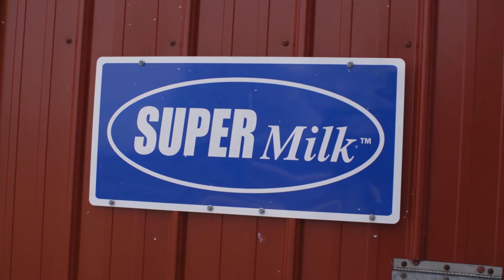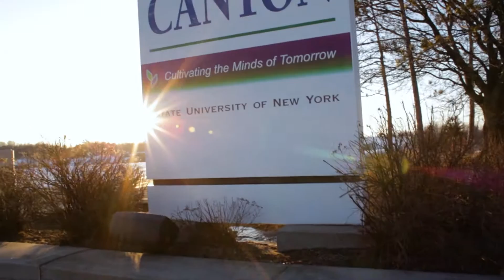Agri-Business Management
SUNY Canton’s Bachelor of Business Administration in Agribusiness Management is designed for students that desire an academically rigorous curriculum offering advanced opportunities to focus on agriculture and modern farming.

The agriculture industry constantly evolves to meet the changing needs of society. Crop management, production and distribution are all critically important as the world’s population continues to grow. Success in the field requires an advanced understanding of technology and entrepreneurship.